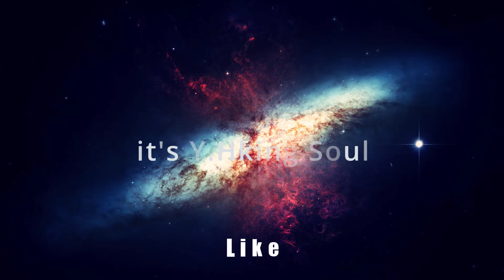Get Ready To Fight ~The Life and Death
Y.Hking SOUL  is a YouTube channel which serves you the best meditation, healing, relaxing and sleep music. Our music is composed with different kinds of instrument blending with 432Hz, 528Hz, solfeggio frequencies. This channel was created to provide digital space for those who are going through stress, anxiety, insomnia and depression. Our music are composed with beautiful piano, flute melody, soothing pads, relaxing bells and many more. They include relaxing music that will help you to relief stress. Or relief yourself from negative feelings like anxiety and help to enhance positive energy in you. It can also give your meditation techniques a boost if you use this type of soothing music as you meditate. It can also have healing capacity where you will learn how to find inner peace and heal yourself within with the capability of music. Our music combined with soothing pads and melody helps people overcome their stress and anxiety. We have been using a precise professional music production and recording software in order to provide you the best audio quality and audio experience.

I'm not here to save the world. For now ، your heart is enough for me.

Creditis :
~ Wallpaper :
--Image par WikiImages de Pixabay
~ instrumental :

Thank you very much for listening and leaving comments. Every day I am in awe of your warm support and it motivates me to work more on my music.
Enjoy relaxing, Sleeping, Meditation Music and have a wonderful day or evening!

Visit our Arabic blog THE YHKING for the latest exclusive news and useful daily tricks